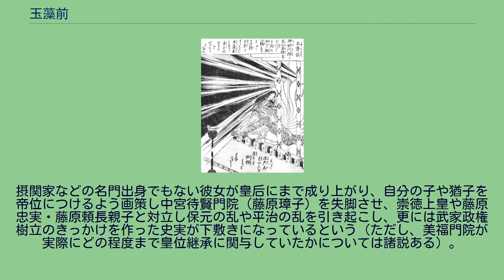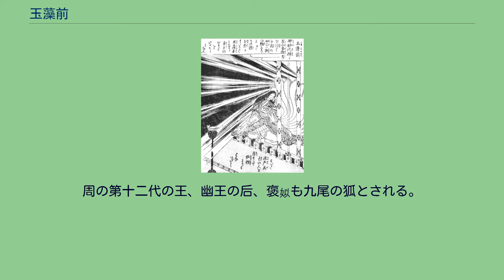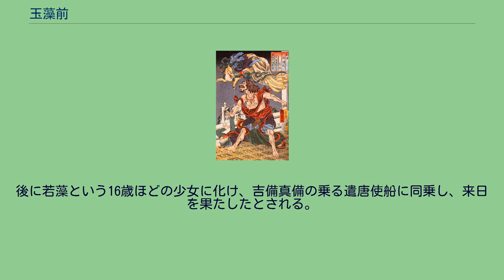玉藻前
鳥山石燕著『今昔画図続百鬼』より。
その姿の後ろには狐の尾が見える。
楊洲周延画「東錦昼夜競」明治19年（1886年）より 玉藻前（たまものまえ）は、平安時代末期に鳥羽上皇の寵姫であったとされる伝説上の人物。
妖狐の化身であり、正体を見破られた後、下野国那須野原で殺生石になったという。
玉藻前の伝説の成立期は室町時代前期以前であると考えられ、古くは史書の『神明鏡』（14世紀後半）、御伽草子の『玉藻の草子』（室町時代）、能の『殺生石』、『下学集』（1444年）などに見られる。
『玉藻の草子』の諸本中、古い系統と考えられるものには殺生石説話が見られず、これは後に付加されたものと考えられる。
この頃すでに玉藻前の前歴として斑足王の夫人および周の幽王の后の褒姒が挙げられているが、唐土・天竺の条が本格的に語られるのは、江戸時代の高井蘭山の読本『絵本三国妖婦伝』 （1803年 - 1805年）や 岡田玉山の読本『絵本玉藻譚』 （1805年）によってである。
この際に殷の妲己もまた玉藻前と関連付けられ、玉藻前は九尾の狐の化身であるとされた。
その後の文化文政期には玉藻前の物語が大いに流行し、松梅枝軒・佐川藤太の浄瑠璃『絵本増補玉藻前曦袂』（1806年）をはじめとする多くの作品が作られた。
玉藻前のモデルは、鳥羽上皇に寵愛された皇后美福門院（藤原得子）ともいわれる。
摂関家などの名門出身でもない彼女が皇后にまで成り上がり、自分の子や猶子を帝位につけるよう画策し中宮待賢門院（藤原璋子）を失脚させ、崇徳上皇や藤原忠実・藤原頼長親子と対立し保元の乱や平治の乱を引き起こし、更には武家政権樹立のきっかけを作った史実が下敷きになっているという（ただし、美福門院が実際にどの程度まで皇位継承に関与していたかについては諸説ある）。
『絵本三国妖婦伝』では、最初は藻女（みくずめ）と呼ばれたとされ、子に恵まれない夫婦の手で大切に育てられ、美しく成長した。
18歳で宮中で仕え、のちに鳥羽上皇に仕える女官となって玉藻前（たまものまえ）と呼ばれる。
その美貌と博識から次第に鳥羽上皇に寵愛されるようになった。
しかしその後、上皇は次第に病に伏せるようになり、朝廷の医師にも原因が分からなかった。
しかし陰陽師・安倍泰成が玉藻前の仕業と見抜く。
安倍が真言を唱えた事で玉藻前は変身を解かれ、九尾の狐の姿（『玉藻の草子』では二尾の狐として描かれている）で宮中を脱走し、行方を眩ました。
その後、那須野（現在の栃木県那須郡周辺）で婦女子をさらうなどの行為が宮中へ伝わり、鳥羽上皇はかねてからの那須野領主須藤権守貞信の要請に応え、討伐軍を編成。
三浦介義明、千葉介常胤、上総介広常を将軍に、陰陽師・安部泰成を軍師に任命し、軍勢を那須野へと派遣した。
那須野で、既に九尾の狐と化した玉藻前を発見した討伐軍はすぐさま攻撃を仕掛けたが、九尾の狐の妖術などによって多くの戦力を失い、失敗に終わった。
三浦介と上総介をはじめとする将兵は犬の尾を狐に見立てた犬追物で騎射を訓練し、再び攻撃を開始する。
対策を十分に練ったため、討伐軍は次第に九尾の狐を追い込んでいった。
九尾の狐は貞信の夢に娘の姿で現れ許しを願ったが、貞信はこれを狐が弱っていると読み、最後の攻勢に出た。
そして三浦介が放った二つの矢が脇腹と首筋を貫き、上総介の長刀が斬りつけたことで、九尾の狐は息絶えた。
その後、九尾の狐は巨大な毒石に変化し、近づく人間や動物等の命を奪うようになった。
そのため村人は後にこの毒石を『殺生石』と名付けた。
この殺生石は鳥羽上皇の死後も存在し、周囲の村人たちを恐れさせた。
鎮魂のためにやって来た多くの高僧ですら、その毒気に次々と倒れたが、南北朝時代、会津の元現寺を開いた玄翁和尚が殺生石を破壊し、破壊された殺生石は各地へと飛散したといわれる。
玉藻前の経歴は中国古代王朝殷にまで遡る。
殷の最後の王である紂の后、妲己の正体は齢千年を経た九尾の狐であり、王の妾であった寿羊という娘を食い殺し、その身体を乗っ取って王を惑わせたとされる。
王と妲己は酒池肉林にふけり、無実の人々を炮烙の刑にかけるなど、暴政を敷いたが、周の武王率いる軍勢により捕らえられ、処刑された。
またこの処刑の際に妲己の妖術によって処刑人が魅せられ首を切ることができなくなったが、太公望が照魔鏡を取り出して妲己にかざし向けると、九尾の狐の正体を現して逃亡しようとした。
太公望が宝剣を投げつけると、九尾の体は三つに飛...